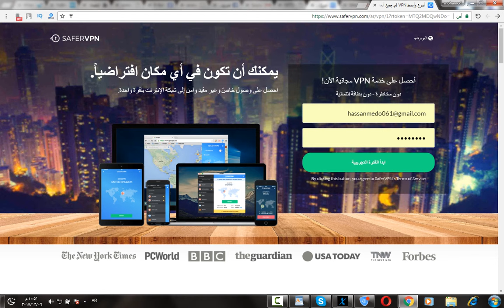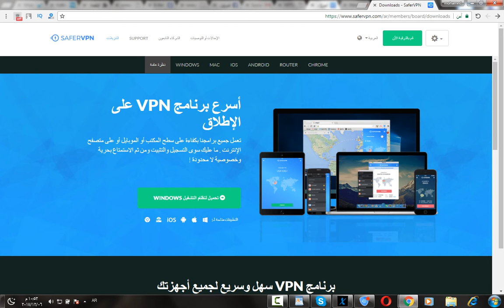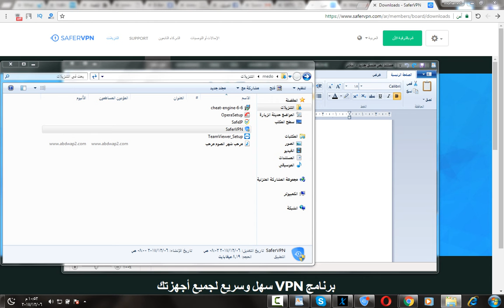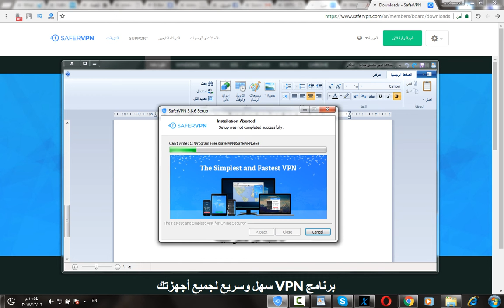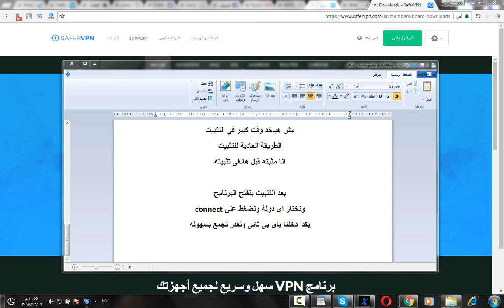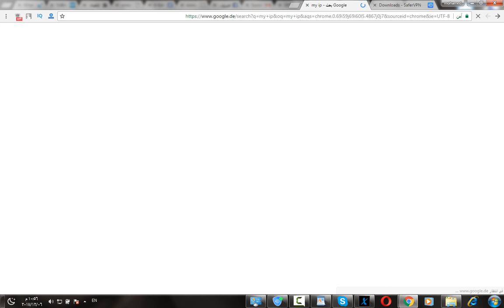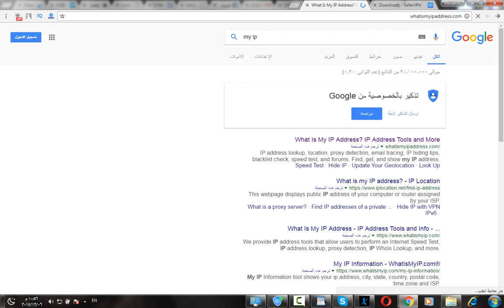اهداء الى قروب افق أفضل و أقوى برنامج لتغييرIP 2017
مع برنامج اليوم يمكنك تغيير الآيبي الخاص بك إلى آيبي أجنبي و من مختلف الدول